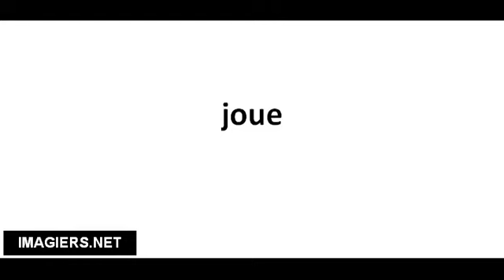Pronuncia corretta joue